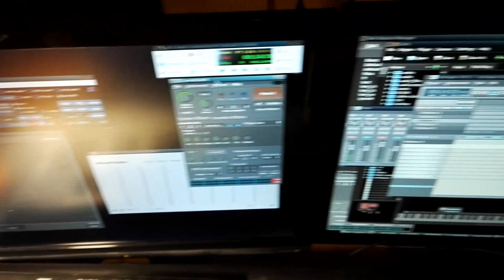Linux jam with zaquenzer 12/2016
Qjackctl, carla, sequencer64, hydrogen, zynaddsubfx and others. Zaquencer doing all sequencing(drums and two zynaddsufx synths). Midi clock via sequencer64.